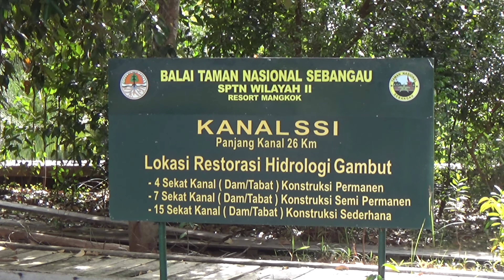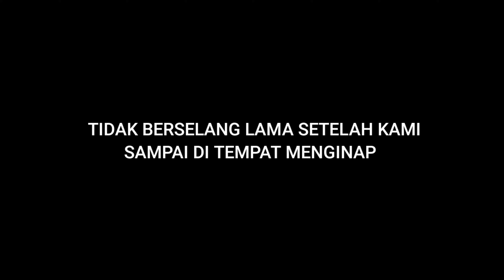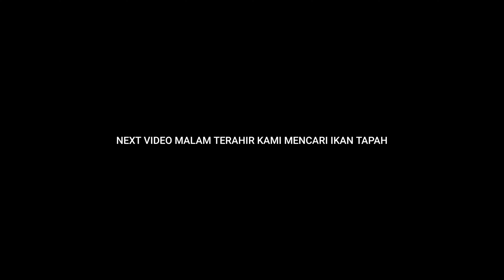4 HARI 3 MALAM MEMANCING DI PEDALAMAN KALIMANTAN TENGAH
TRIP INI SAYA BERBURU TAPAH DI KALIMANTAN TENGAH , SEBANGAU, PALANGKARAYA PADA MALAM HARI, DAN SIANG HARI SAYA MEMANCING IKAN KERANDANG, APAKAH SAYA MENDAPATKAN TARGET SAYA, SAKSIKAN KESERUANNYA.

TACKLE SET 1
REEL : DAIWA ZILLION TW HD
ROD : BONE VOYAGE BVC684MH
LINE : NARROW PE 2.5
LEADER : YGK 40LBS
SNAP : BEGUNDAL

TACKLE SET 2
REEL : SHIMANO BANTAM MGL
ROD : BONE VOYAGE BFS
LINE : KASTKING SUPERPOWER 15LB
LEADER : SEABASS 30LBS
SNAP : BEGUNDAL

TACKLE SET 3
REEL : OKUMA KOMODO SS 364
ROD : BONE VOYAGE BEC604H
LINE : RELIX JABRIK PE 4
LEADER : YGK 40LBS
SNAP : BEGUNDAL

ALAT REKAM :
-GOPRO HERO 9 BLACK
-HP SAMSUNG Z FOLD 3
-SONY CX405